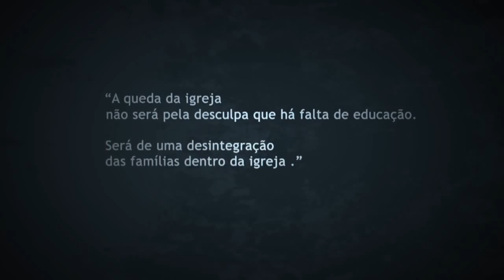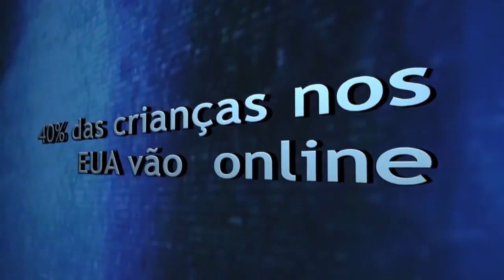HomensEMulheresDT | Noite 6.8.15 | "Deus quer nos levantar como referência na nossa geração"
Mensagem do pastor Gustavo Bessa na abertura do Congresso Homens e Mulheres Diante do Trono 2015.
Ministração do dia 6.8.15 para homens - noite.